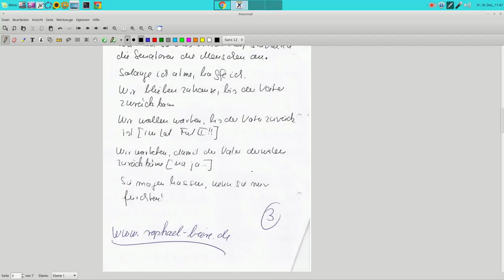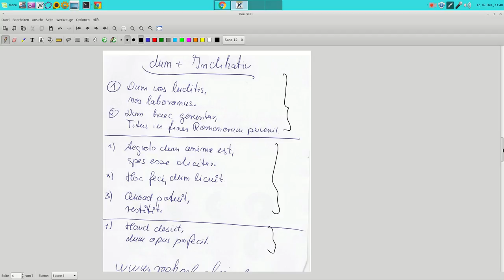394Nebensätze mit dum Teil2